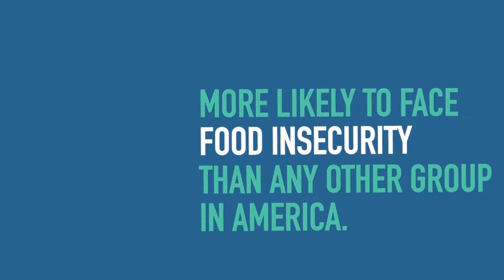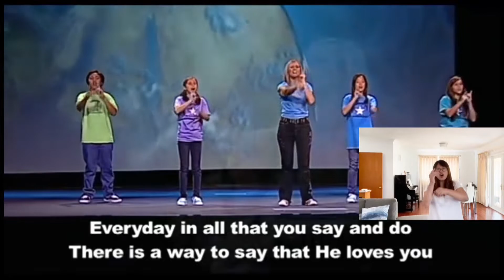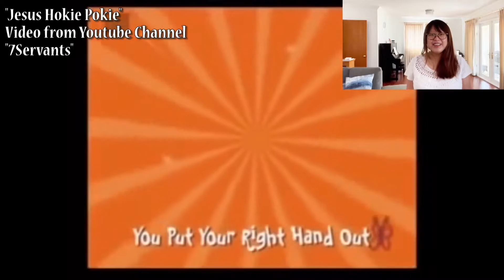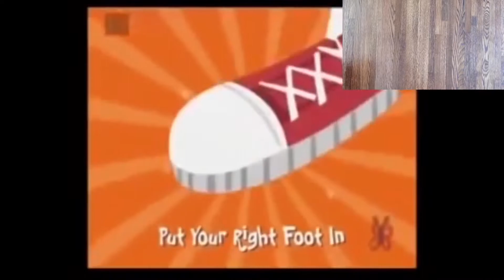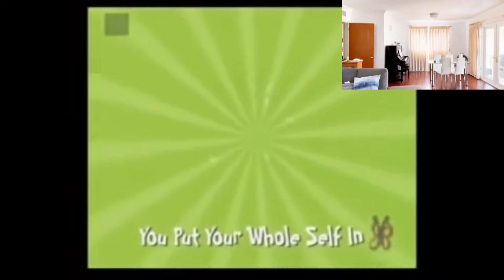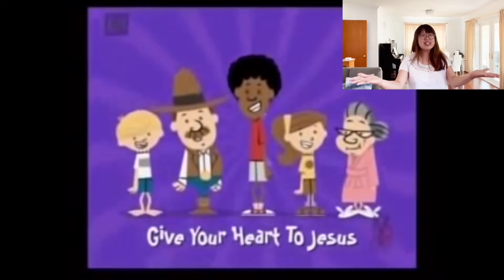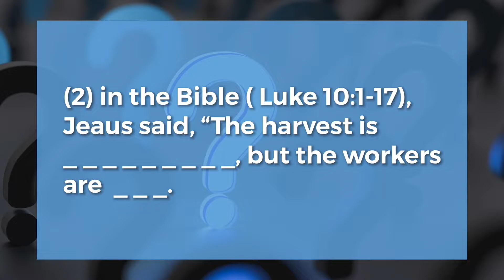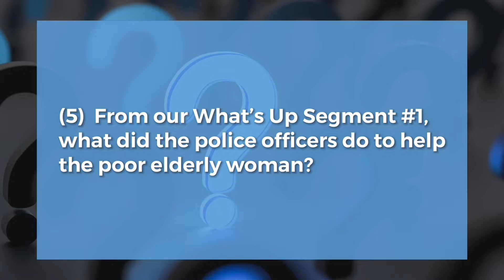HAPPY CAMPERS SERMON THREE (GO OUT & SERVE OTHERS) - CHILDREN WORSHIP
CHILDREN WORSHIP - CBMC KIDS CHURCH SUNDAY (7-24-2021)

BIBLE LESSON: Happy Camper - Sermon Three (Let's Go Hiking Together)

OBJECTIVE:  Jesus wants us to go out and serve others.  Kids will learn it is their responsibility to serve Jesus.

PASSAGE:  Luke 10:1-17, Jesus Sends Out the Seventy-two